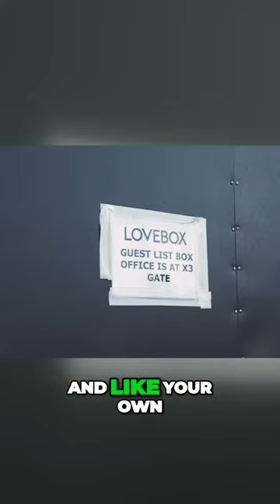People's Misconceptions about Fame and Taking Pictures – Seth Troxler Perspective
Seth Troxler spills the beans on the reality of fame. From fan encounters to the flash of cameras, discover the other side of celebrity life.